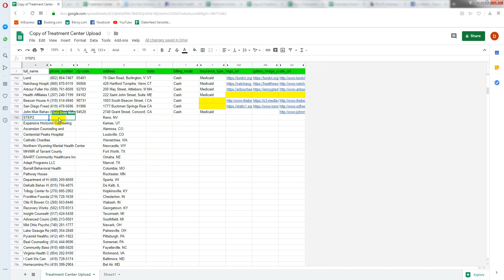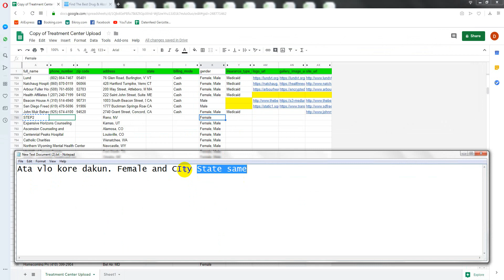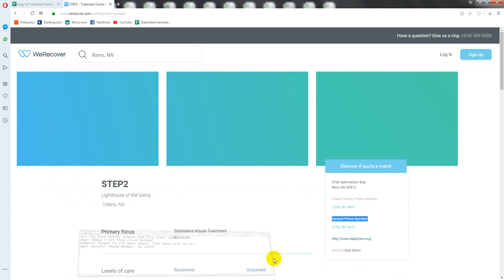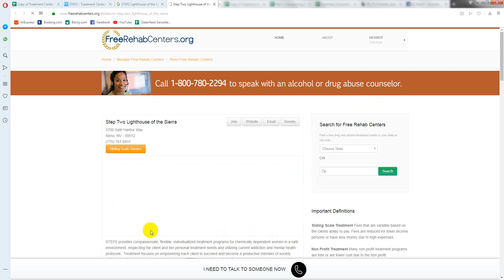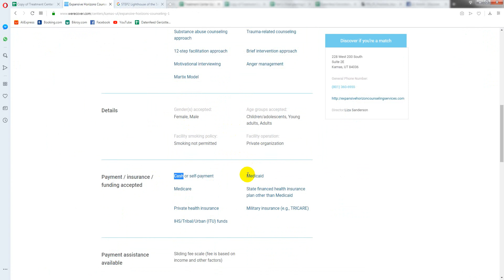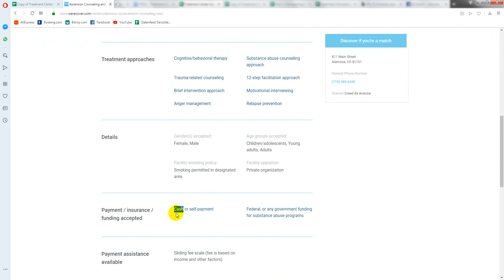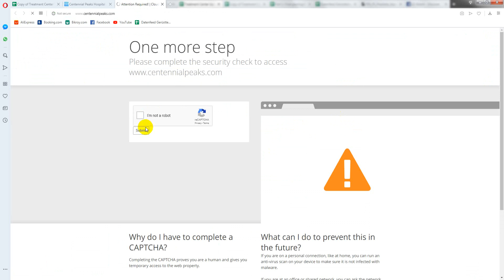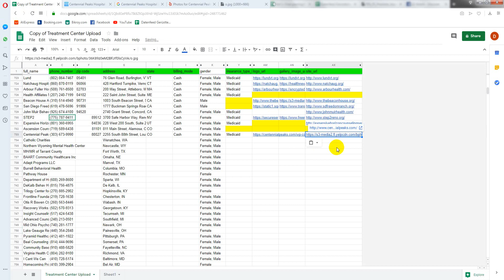Website to Google Spreadsheet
Welcome to Live "Live Data Entry Work!", a channel dedicated to providing - data entry training for Excel Spreadsheet, Google Spreadsheet and other data entry methods and main part Live Data Entry work provide for New Freelancer.

This Project "Website to Google Spreadsheet" available for You. I am looking forward to hiring new Freelancer for this project.